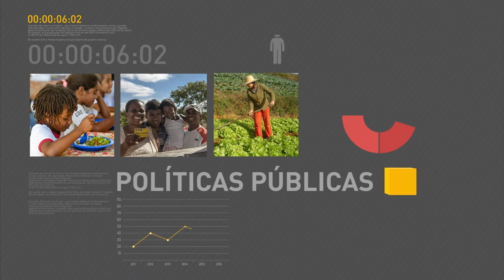Congresso promulga emenda à Constituição que limita os gastos públicos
REPÓRTER NBR 12H - 15.12.16: Congresso Nacional promulga emenda à Constituição que limita os gastos públicos. Orçamento da União para 2017 deve ser votado hoje pelo plenário do Congresso. Presidente Michel Temer se reúne com equipe econômica do governo. Novas regras para validação de diplomas de brasileiros que concluíram cursos de graduação e pós-graduação no exterior.